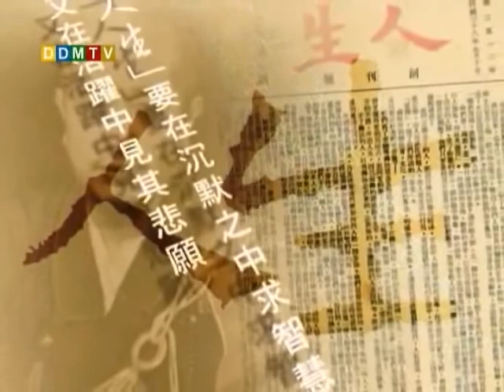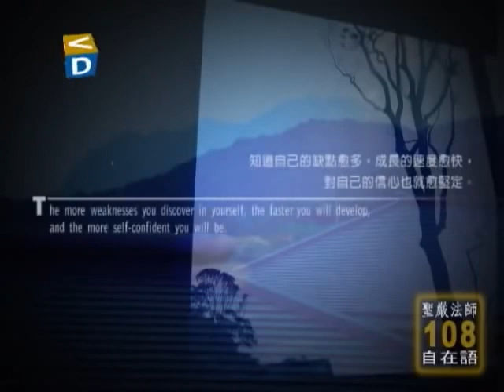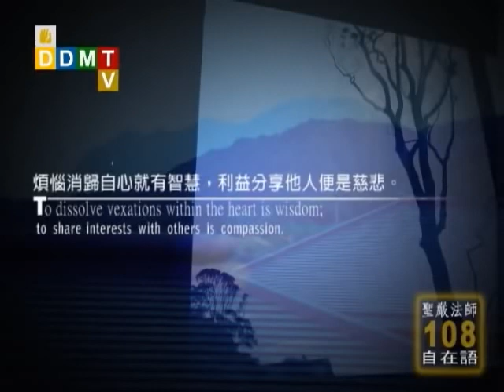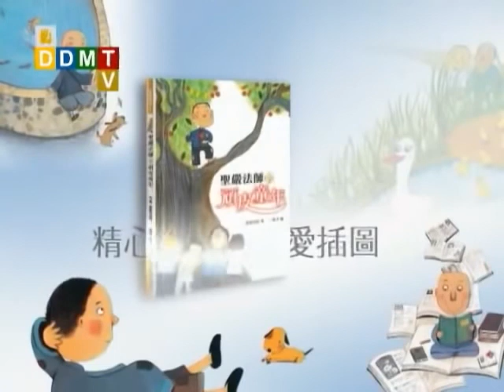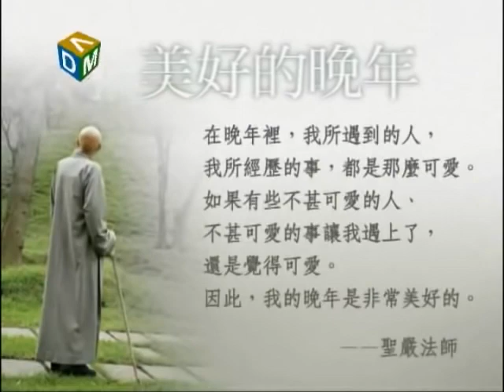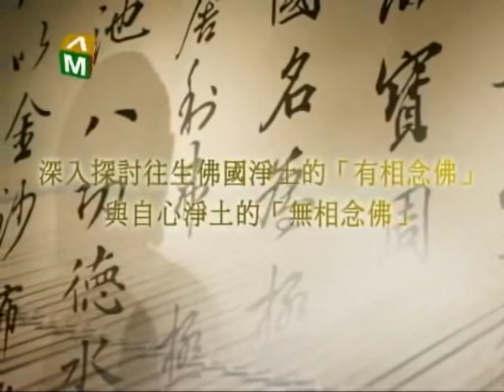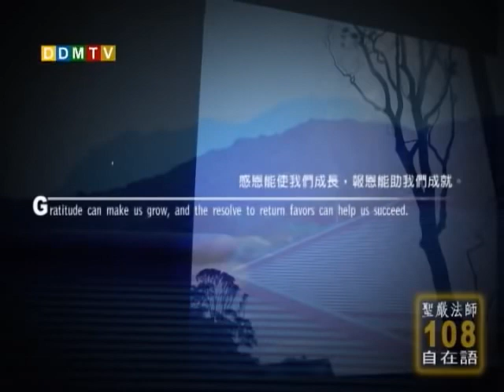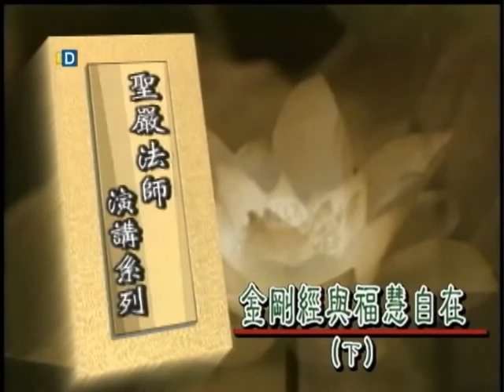金剛經與福慧自在(含上下集)/聖嚴法師主講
金剛經與福慧自在(含上下集)
佛學講座/法師宣講/
主講者：聖嚴法師

主講者簡介：聖嚴法師(1931年1月22日~2009年2月3日），江蘇南通人，知名佛教禪師，沙彌戒名常進，曹洞宗法名慧空聖嚴，臨濟宗法名知剛惟柔，俗名張保康，學名張志德，官章名張採薇，佛學弘法師兼教育家，為禪門曹洞宗的五十一代傳人，臨濟宗的五十七代傳人。東初禪師圓寂後，他承繼為農禪寺住持，並創立法鼓山。
聖嚴法師於少年出家為沙彌，戒名常進。1949年，因戰亂還俗，加入中華民國陸軍，隨軍抵臺，以伯夷、叔齊厭惡戰亂，隱居首陽山，最後「採薇而餓死」的典故，取官章名張採薇，表達其回歸山林的渴望。在退伍後，於1960年皈依於東初法師門下，再次剃髮出家，法名聖嚴，法號慧空，承繼臨濟宗與曹洞宗法脈。此外，又接受靈源法師禪悟印可，承繼臨濟宗法脈，法名知剛，法號惟柔。後來，他前往日本留學並自立正大學取得博士學位，是中華民國第一位赴日攻讀博士並順利完成所有學分的出家比丘。